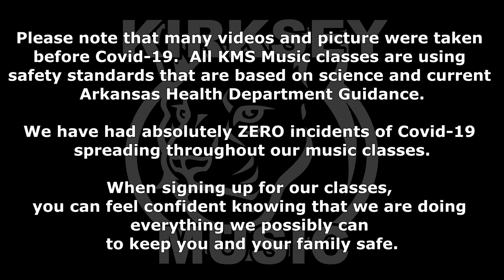KMS Music Recruitment 2021